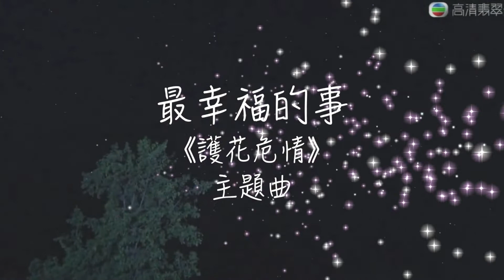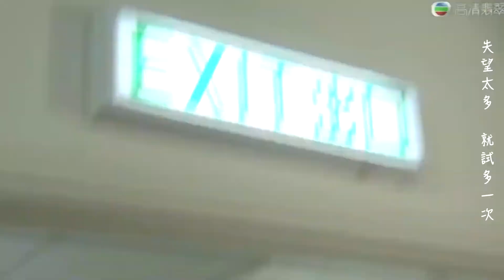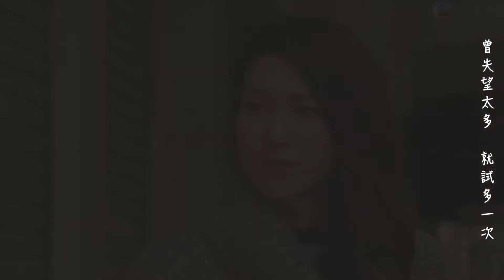Witness Insecurity - Linda Chung + Bosco Wong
Movie: Witness Insecurity